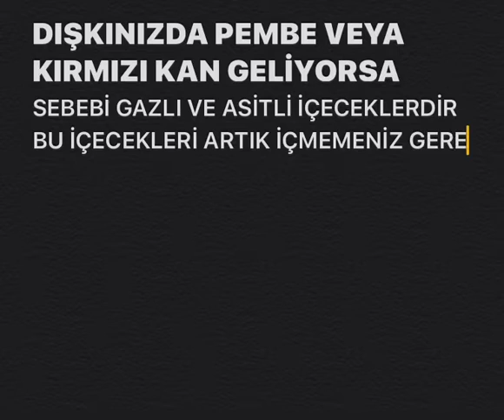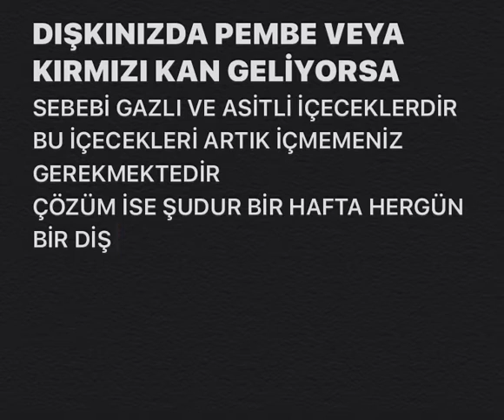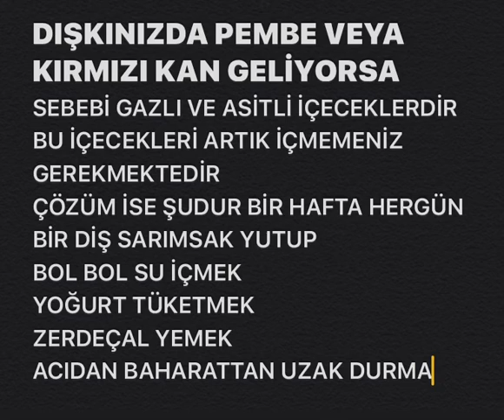BASUR TEDAVİSİ DIŞKINIZDA PEMBE VEYA KIRMIZI KAN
DAHA TEKNİK DESTEK İÇİN LÜTFEN DOKTORUNUZA BAVURUNUZ

SEBEBİ GAZLI VE ASİTLİ# İÇECEKLERDİR
BU İÇECEKLERİ ARTIK İÇMEMENİZ GEREKMEKTEDİR
ÇÖZÜM İSE ŞUDUR BİR HAFTA HERGÜN BİR DİŞ SARIMSAK YUTUP
BOL BOL SU İÇMEK
YOĞURT TÜKETMEK
ZERDEÇAL YEMEK
ACIDAN BAHARATTAN UZAK DURMAK
BASUR GEÇENE KADAR BU İŞLEMLERİ UYGULAYIP GEÇTİKDEN SONRA BIRAKIN HERŞEYİN FAZLASI ZARAR